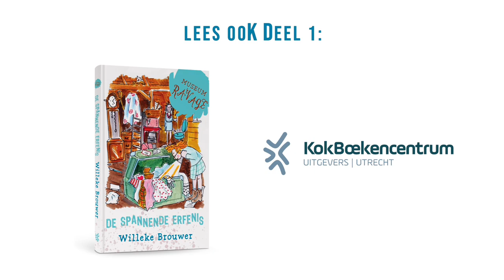Trailer Het verdwenen vikingzwaard van Willeke Brouwer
In de vrolijke graphic novel Het verdwenen vikingzwaard van Willeke Brouwer zit het museum van de familie Groot Pedaal opnieuw vol verrassingen. Na het succes van de allereerste expositie in Museum Ravage zijn Mila en haar ouders begonnen aan een nieuw project: een tentoonstelling over muziekinstrumenten. Op zolder komen ze van alles tegen: een waterorgel, een doedelzak, een trekharmonica. Dan komt er een verzoek uit Noorwegen. Ene Sven wil zijn gouden vikingzwaard terug, maar waar is dat zwaard en is het wel van Sven?